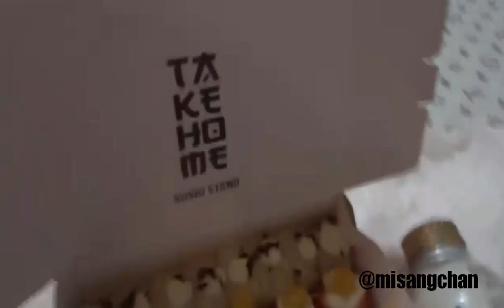Goodbye.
And if you want used and preloved makeup go check